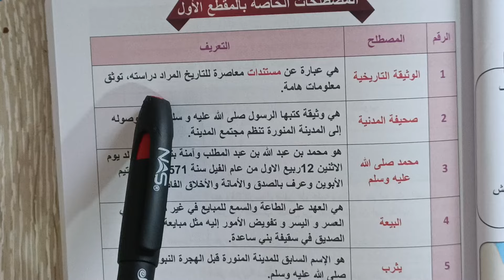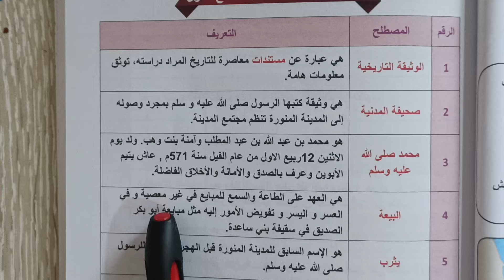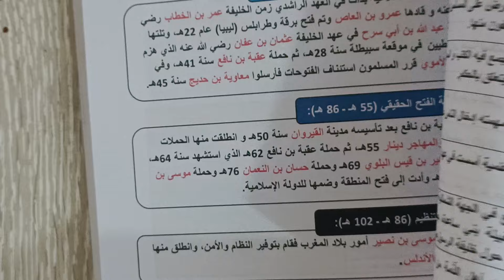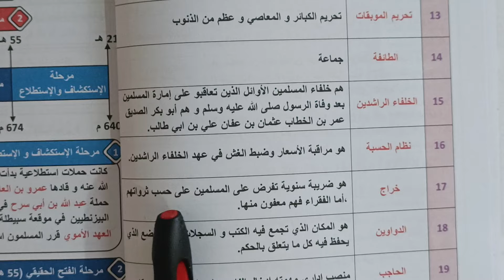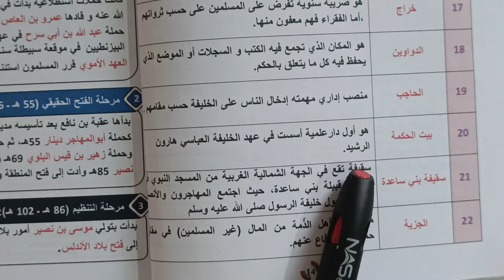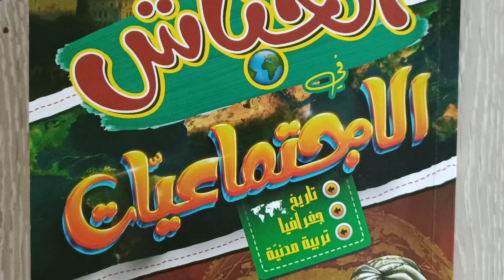قائمة المصطلحات الخاصة بالفصل الأول في مادة التاريخ للسنة الثانية متوسطة